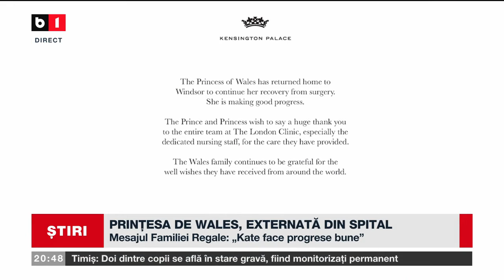PRINȚESA DE WALES, EXTERNATĂ DIN SPITAL. Știri B1TV_29 IAN_2024